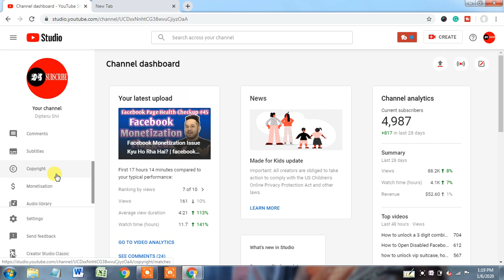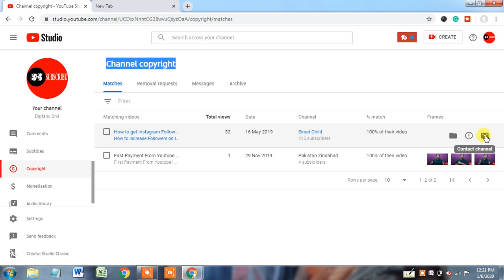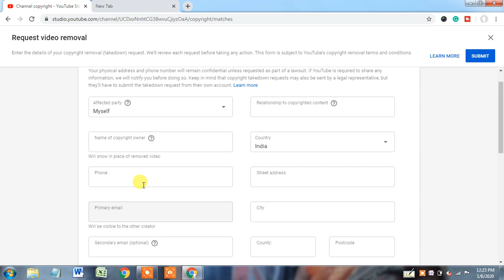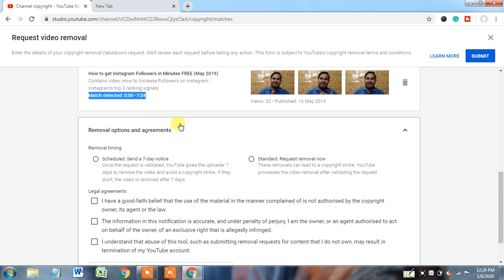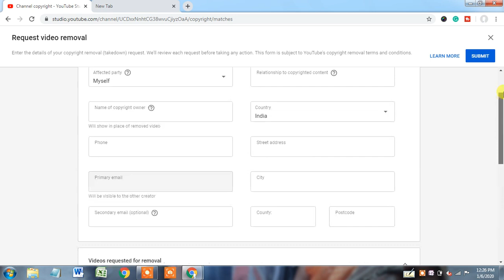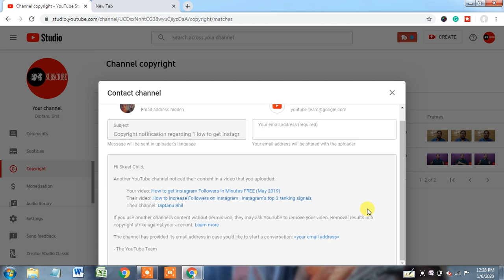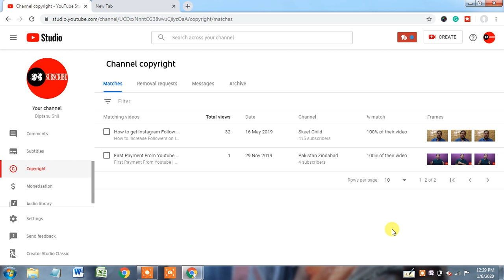Youtube Videos पर Copyright Strike कैसे लगाए? how to give copyright strike on youtube?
Youtube Videos पर Copyright Strike कैसे लगाए? how to give copyright strike on youtube? copyright strike kaise lagaye  // If you get a copyright strike, that means your video has been taken down from YouTube because a copyright owner sent us a complete and valid legal request asking us to do so. When a copyright owner formally notifies us that you don’t have their permission to post their content on the site, we take down your upload to comply with copyright law. Keep in mind that videos can be removed from the site for reasons other than copyright.

copyright strike wapas kaise le
copyright strike aane par kya kare